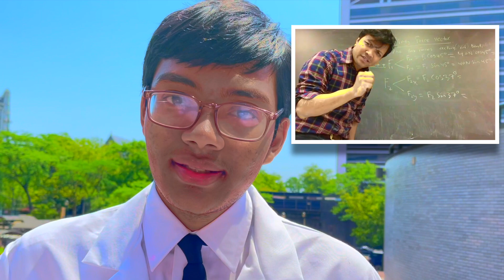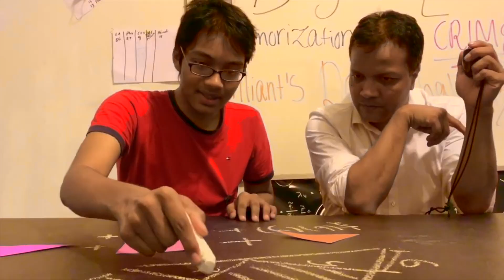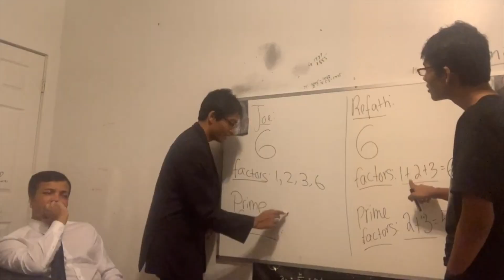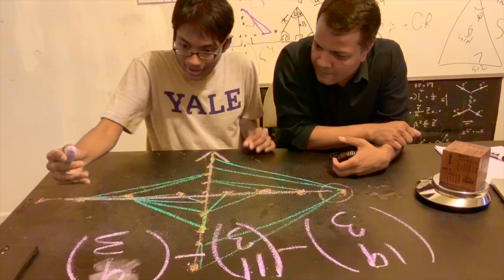Pray for my Dad from Refath Bari